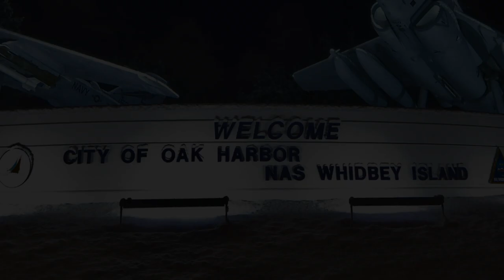Oak Harbor, WA: All-American NW Travel Destination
Immerse yourself in the city of Oak Harbor, on the north end of beautiful Whidbey Island.  You'll find friendly people, outdoor activities, historic waterfront downtown shopping, restaurants and more.  Many events and city traditions have continued annually for years, and the patriotism can be felt throughout the city, as it hosts the highest rated Naval installation in the country.